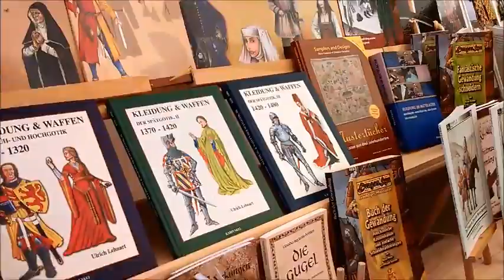Fantazi és Középkori Fesztivál Saarbrückenben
Képek és gondolatok Saarbrückenbenből és ről,
avagy, hogy néz ki egymás mellett a fantázia és a történelem világa.